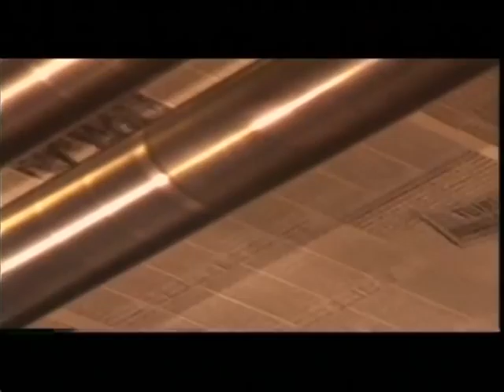India's Tryst With Destiny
'India's Tryst with Destiny' presents a medley of images on the vast plurality of India. It claims that India has made a series of trysts with destiny starting with Independence, when Pundit Nehru made the iconic speech on India making a tryst with destiny and how the time had come to redeem that pledge. The film presents a series of successes as trysts, moving from development of the judiciary, freedom of the media, and growth in agriculture and industrial development that has been spurted on by liberalization. The film then presents the massive investments that are still needed for developing the infrastructure and the importance of a free media.